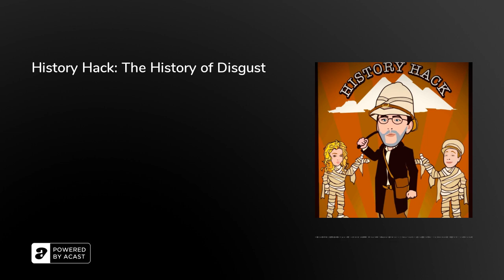History Hack: The History of Disgust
Richard Sugg joins us to talk about his new book on the history of disgust.